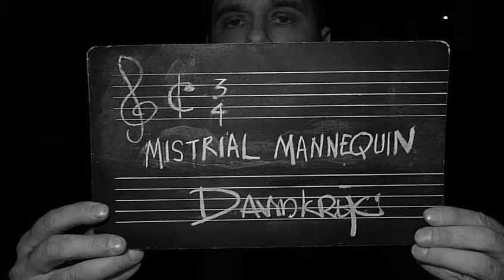Mistrial Mannequin - David Krejci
She surrenders to sevens, selectively sly
Lying to her is what I'd like to lie
She's dayglo confusion, the well and the lid
That buried illusion one night with a kid

She's not evil, she's not wicked, she's bored with delight
She's fending off fear by returning to fright
Don't call her illusive or say she's untrue
All that she wants is another point of view

I am a creature a specimen
She's the sundial mistrial mannequin

She's a house with no tools with nothing to fix
She's just a rabbit in need of some tricks
She's The Count who longs to count with the dead
So calculating of all that's been said